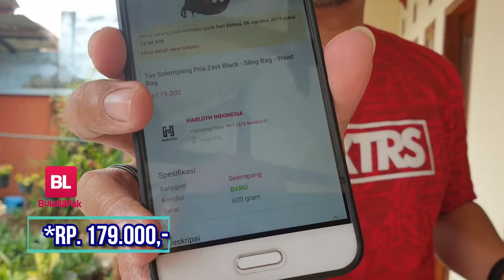Waistbag Harloth Apakah Bagus Seperti di Iklannya?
Waistbag Pria Harloth Zest Army

Jutaan Orang  diluar sana tidak  menyadari tas Selempang Pria ini adalah tas organizer dengan compartment kecil2 di dalamnya, sehingga dapat memuat banyak barang seperti hp, dompet, kunci, dll

Tas ini dapat digunakan untuk kegiatan sehari hari maupun travel.
Tas ini sangat cocok untuk teman teman yang membawa banyak perlengkapan untuk kegiatannya.

Bahan : Cordura Nylon.
Dimensi 48×15×8cm

Spesifikasi :
– Full Furing & Busa
– Slot Handphone
– Slot buat Hansfree Headset
– 1 Kantong Utama
– 4 Kantong Medium